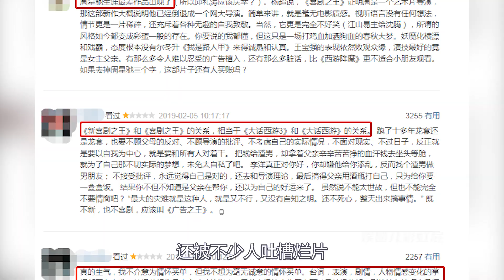拍摄《美人鱼》时，周星驰假意答应客串维修工，谁料拍摄时却坑惨了肥仔聪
一代喜剧之王周星驰
为什么演完《长江七号》后
就选择退居幕后不再演戏了呢
看完王晶的说法
或许你能明白一点
虽然他本人不再在荧幕上表演
但他却用自己的方式
联合其他演员给大众带来了一部又一部经典
如在电影《西游降魔篇》中
他虽然没有出演任何一个角色
但却处处都有他的影子存在